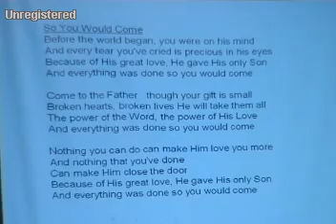So You Would Come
The best Christian song I've heard so far